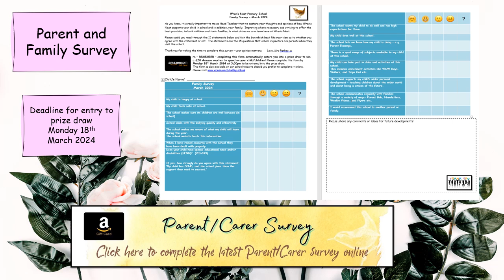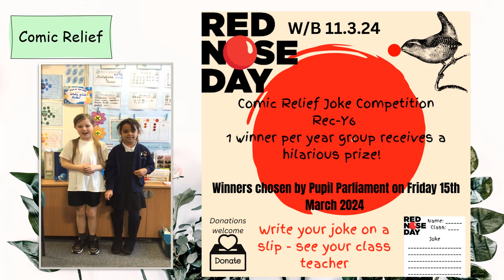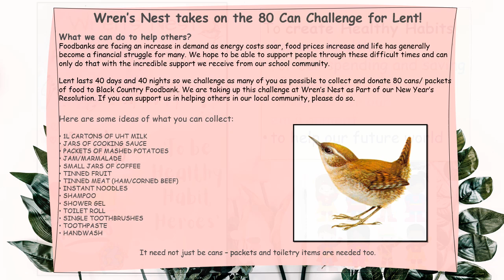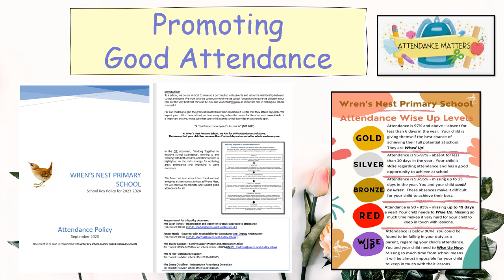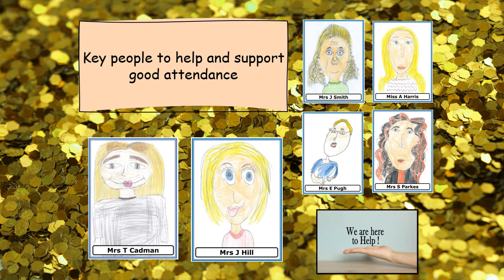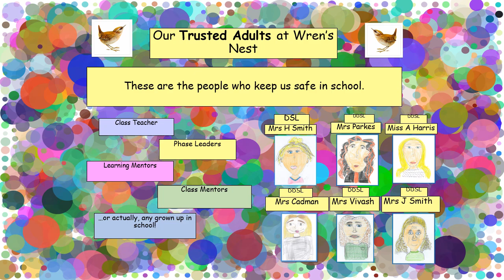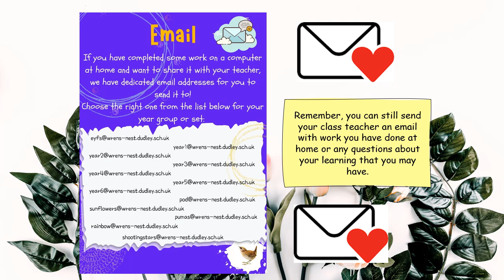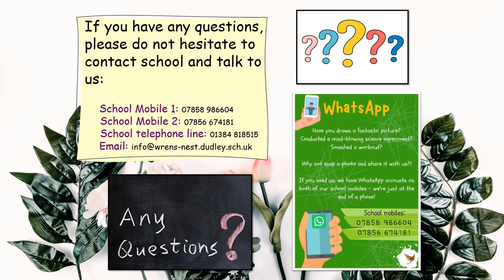Video to Community 8.3.24